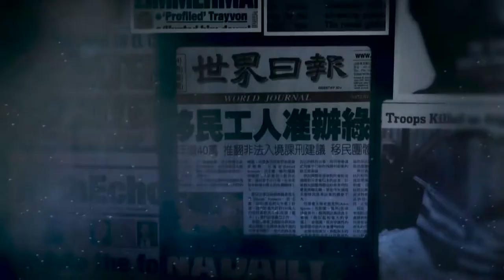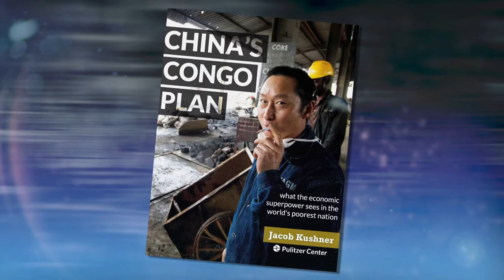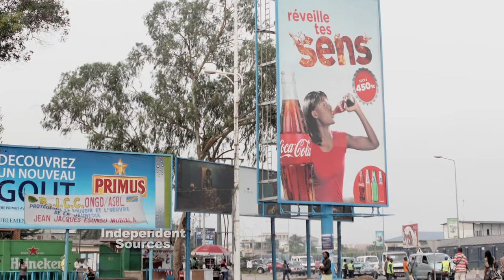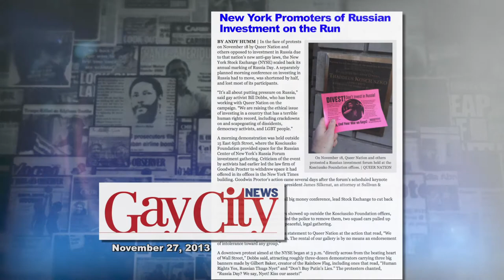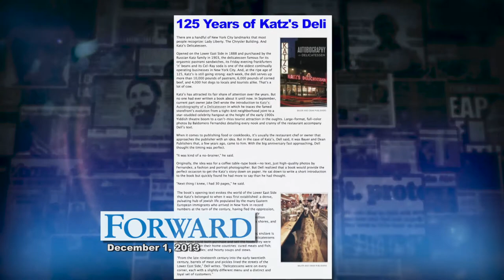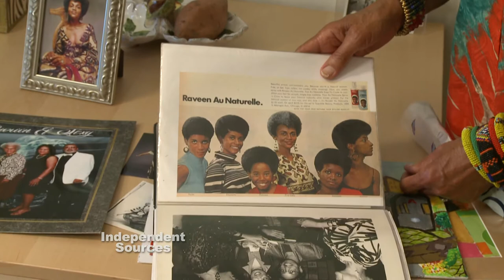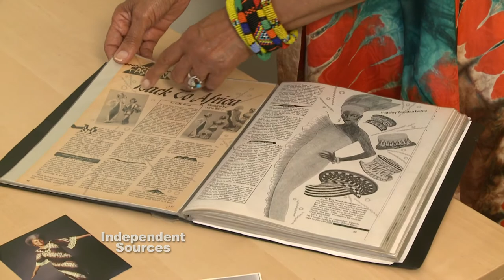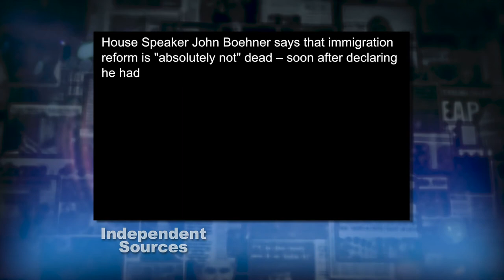Independent Sources: African Influence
On this edition of Independent Sources, we hear about how China is growing its influence in Africa and the repercussions of these efforts. Then we discuss why more African Americans are deciding to wear their hair naturally and whether or not corporate America is open to that.